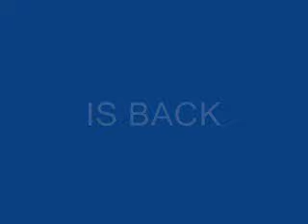D-games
The clip